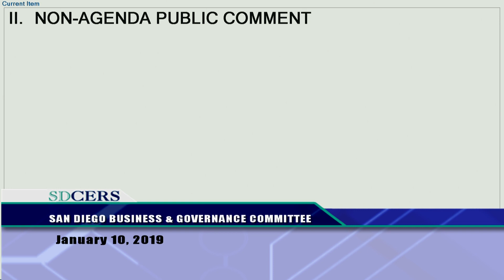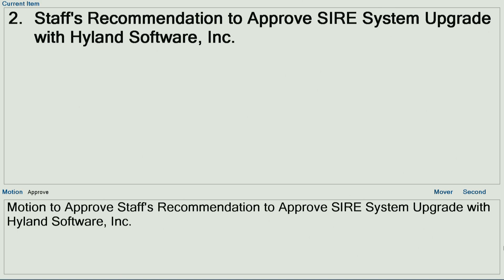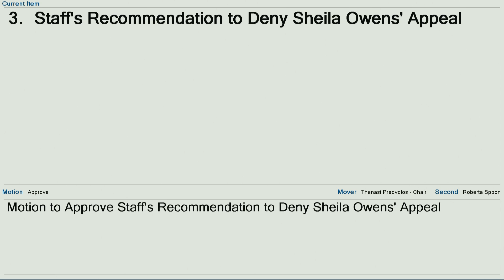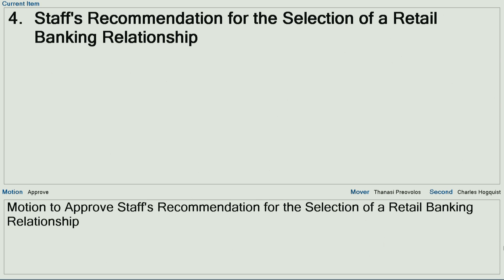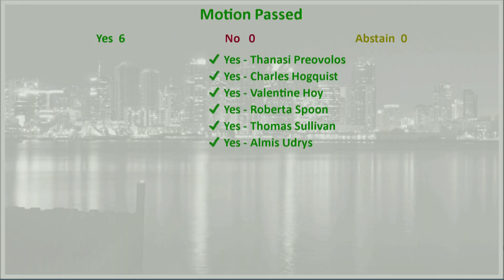SDCERS Business & Governance Meeting January 10, 2019